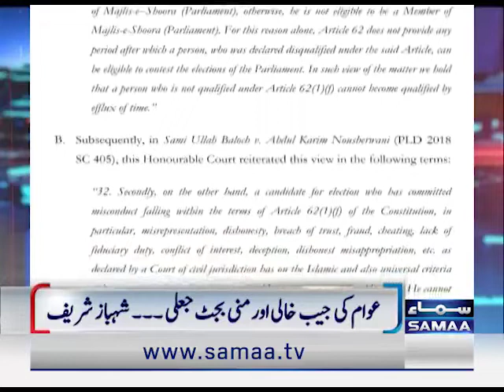‏تاحیات نااہلی کے خلاف سپریم کورٹ بار آگلے ہفتے تک سپریم کورٹ میں پٹیشن دائر کرے گی, احسن بھون